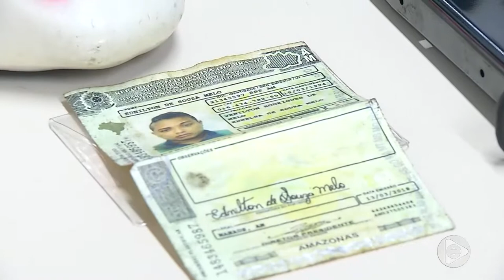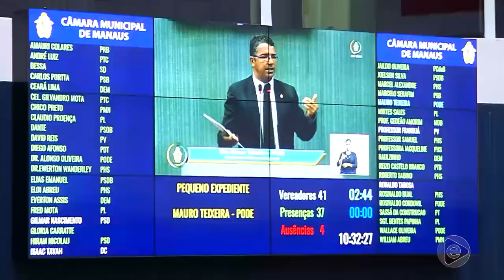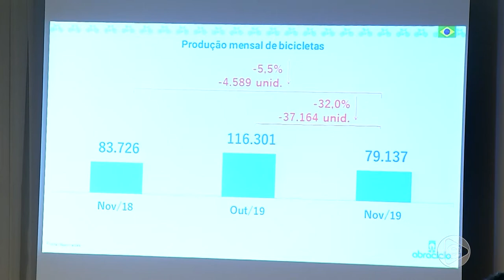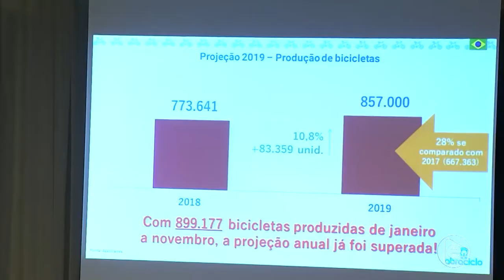Jornal Em Tempo (11.12.2019) 2º Bloco